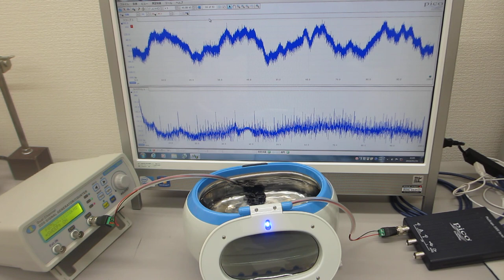メガヘルツの超音波洗浄器実験（ultrasonic-labo 超音波システム研究所）